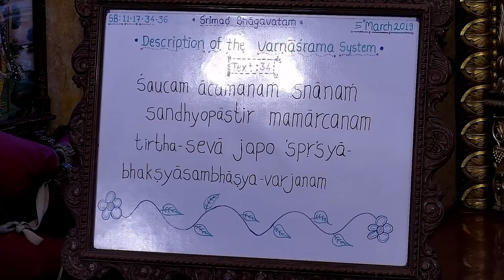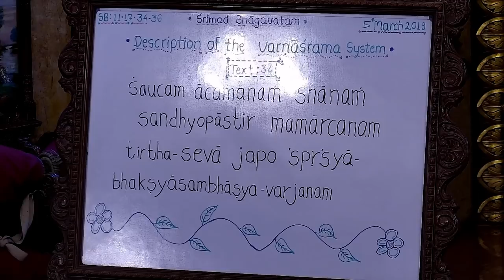Chaitanya Lila Prabhu Lecture on Lord Shiva glorifies the Supreme Personality of Godhead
Srimad Bhagavatam Class 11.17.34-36 by Chaitanya Lila Prabhu at ISKCON Chowpatty on 5th Mar 2019